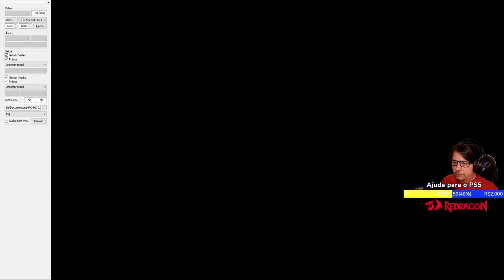[PS5] RETURNAL ( Parte 1 )